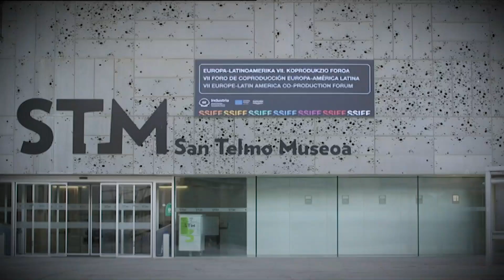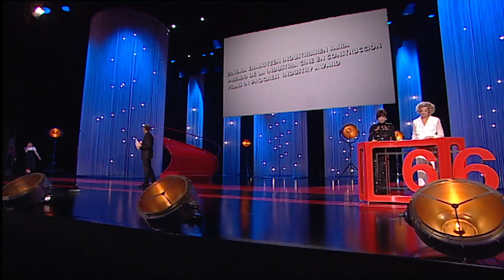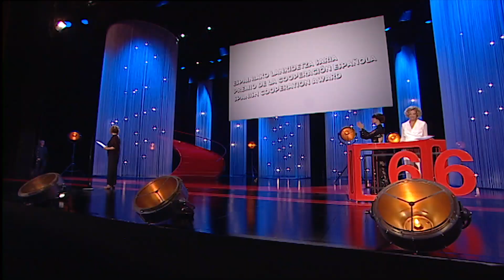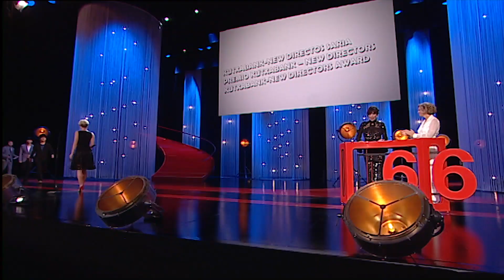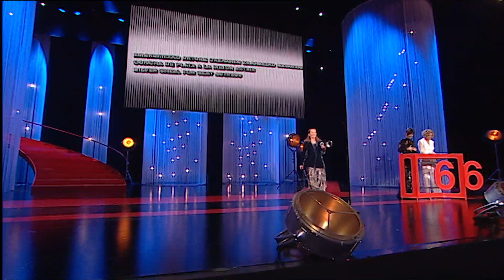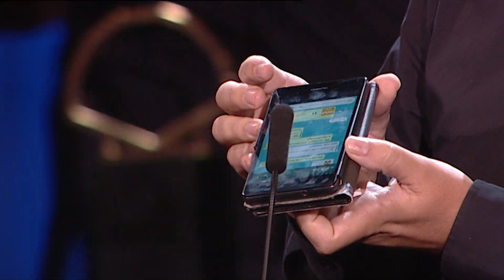Ceremonia de clausura y entrega de premios V.O - 2018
Ceremonia de clausura y entrega de premios
Sari-emate eta amaierako gala
Closing Gala and presentation of awards